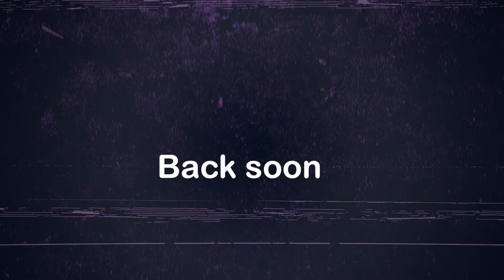Shrek you dumb a$$ - S02E04 Chewing The Cud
This week we look at a new Mask For Mask dating show, a pair of shorts thats causing quite a stir and another instalment of Crafty Queens!